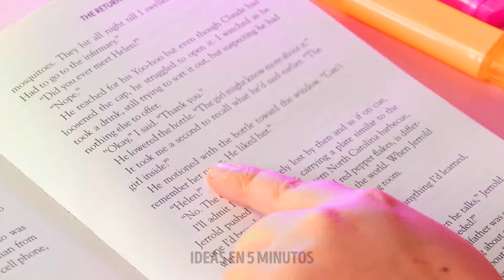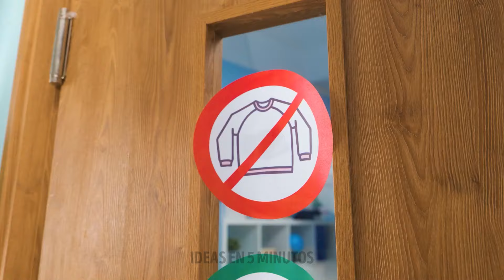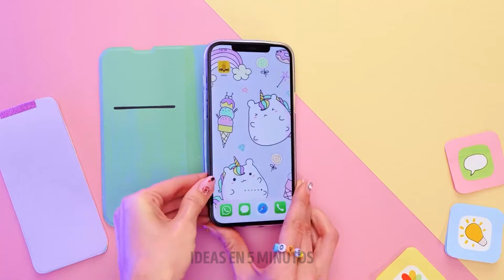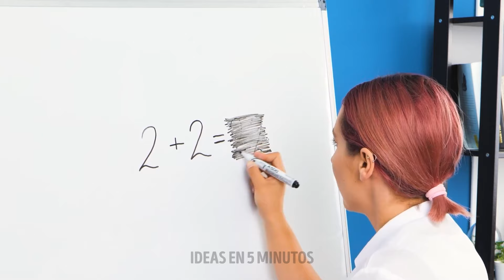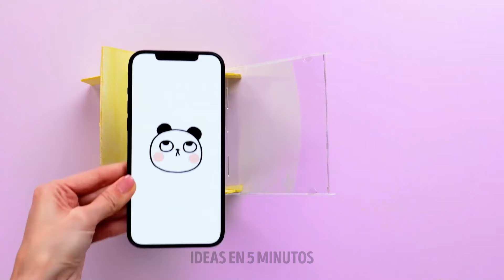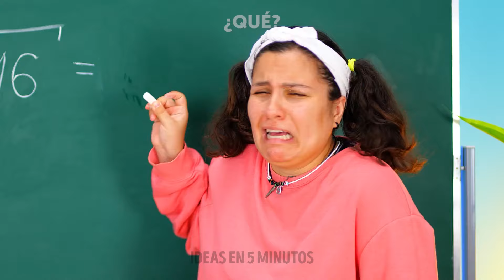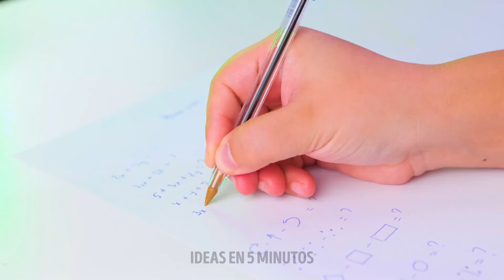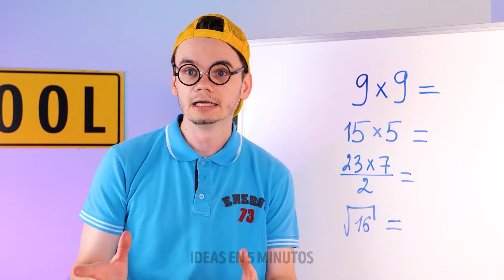Trucos y gadgets modernos para la escuela ¡para triunfar todos los días! 🎒✏️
Explora geniales trucos nuevos para la escuela y gadgets esenciales que transformarán tu vida escolar. ¡Desde consejos de estudio hasta herramientas DIY, mira ahora para sobresalir en el año escolar que viene!